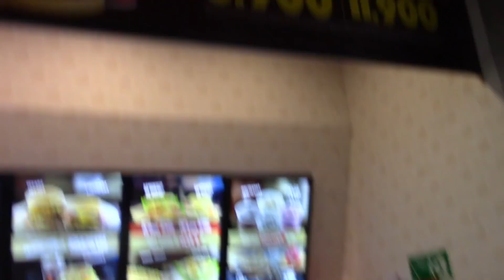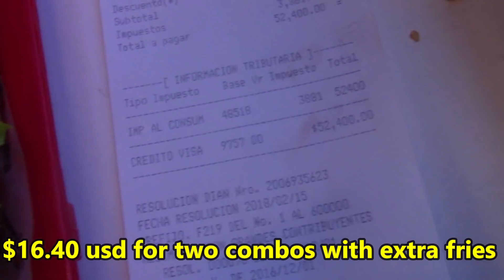Medellin Colombia Santafe Mall | Gigantic Bounce house 🇨🇴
Medellin Colombia Santafe Mall. I and My Colombian friend went to Santafe Mall for some lunch and shopping. We were surprised to find a gigantic bounce house in the middle of the mall. the place was packed with Beautiful Colombian women getting ready for the holidays. If you're looking for things to do in Medellin this video will help you.

Intro from Panzoid